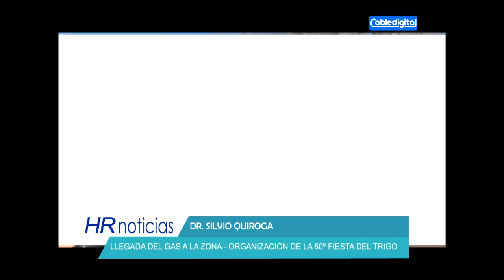DR SILVIO QUIROGA LLEGADA DEL GAS A LA ZONA ORGANIZACION DE LA 60º FIESTA DEL TRIGO